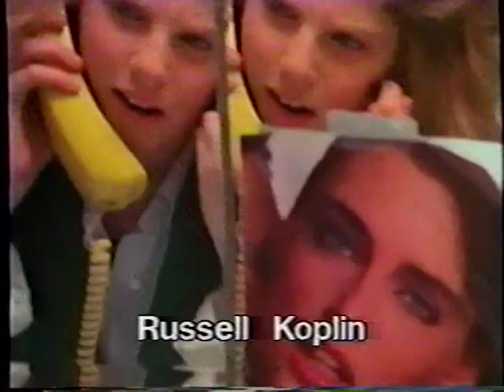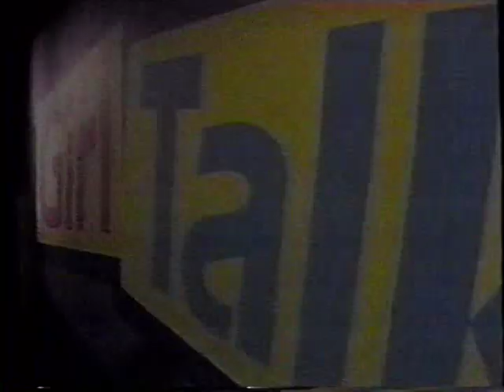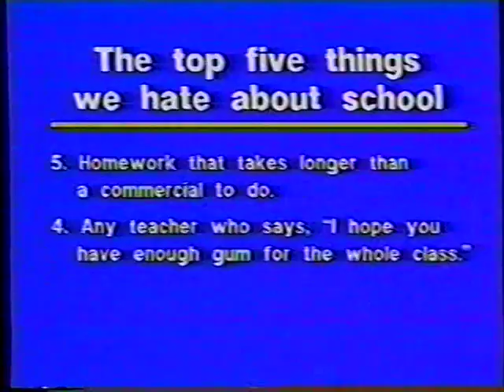Girl Talk - Part 1 - Sarah Michelle Gellar - 1989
A short-lived tv show that was a televised version of teen magazines. Three regular hostesses who talked about girl issues such as music, clothes, and boys.  Starring Soleil Moon Frye, Sarah Michelle Gellar, and Russell Koplin.  This episode was recorded from the master and used with permission of Bohbot Productions.

Episode: School / Day 1 (Pilot)
ⓒ Bohbot Productions.